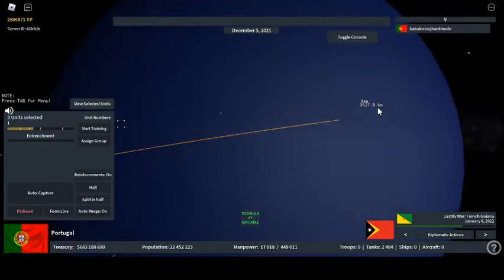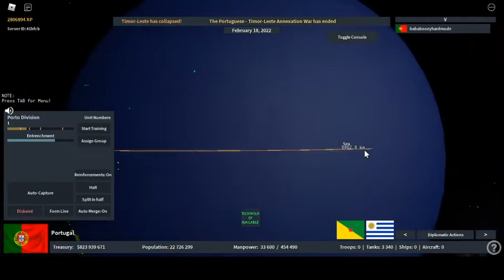Portuguese Empire 45:47 WR Form